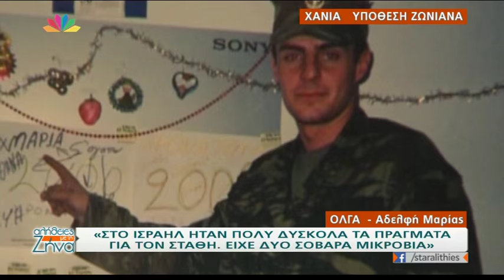Entertv: Οι αδερφές της συζύγου του ειδικού φρουρού μιλούν για τις δύσκολες στιγμές που βίωσαν